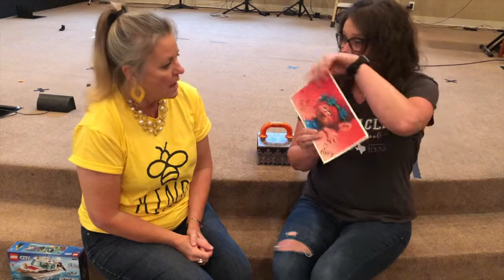Week 31 Chapel & Dance Party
This week we announce our fort contest winner and have our virtual dance party with a surprise special guest.